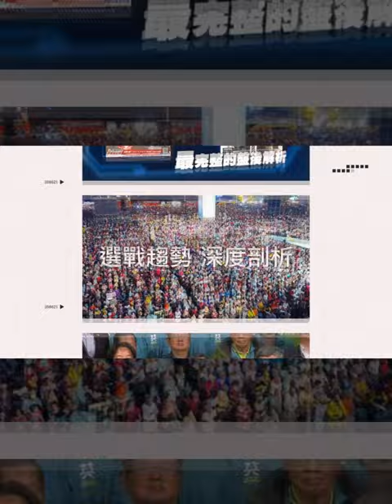黃仁勳 餐廳作東 受訪談 AI引領IT產業 台灣有絕佳機會｜三立娛樂星聞